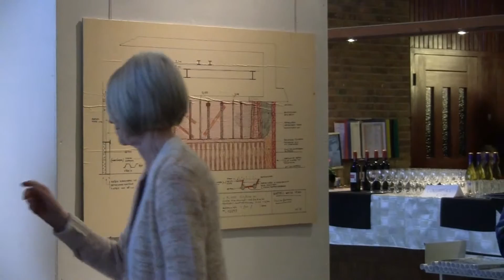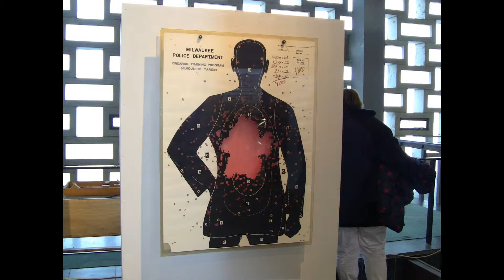In Memoriam Louis van Gasteren +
De bekende cineast Louis van Gasteren overleed in mei 2016. Zijn weduwe hielp bij het totstandkomen  van de overzichtstentoonstelling onder de titel , Signalen van Louis van Gasteren'. in museum Nagele in Nagele (NOP). Een deel van zijn werk is hier te zien en zijn films worden op gezette tijden in het Museum vertoond. Er waren toespraken van zijn weduwe Elly Moorman en ook van zijn boezemvriend Hendrik Jan  Houthoff. Met beiden had ik een kort interview.